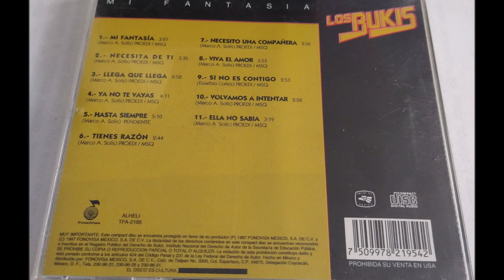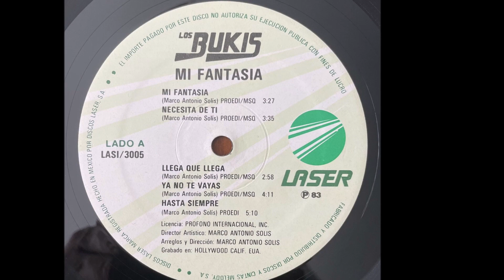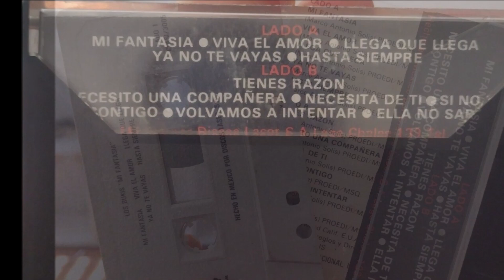Los Bukis - Volvamos a intentar (audio HQ HD)